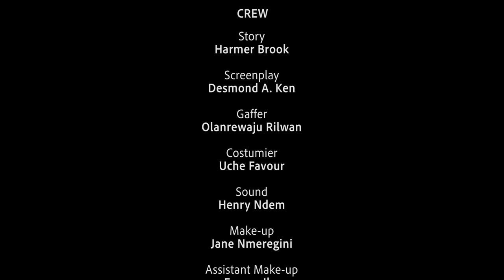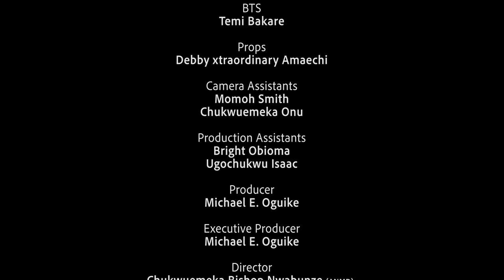He Kicked Me Out In D Middle Of D Road Thinking I Will Die But A Kind Rich Man Picked Me Up/Movies